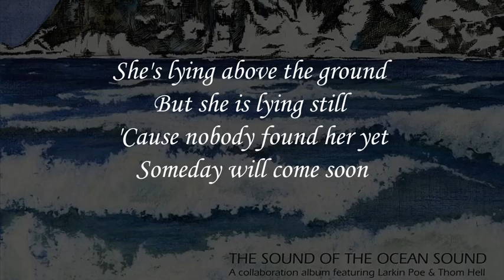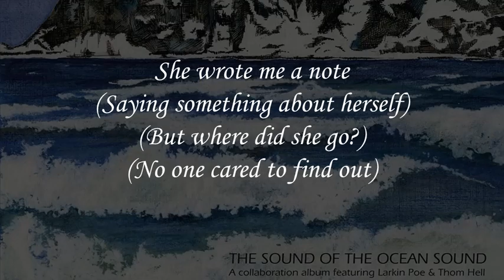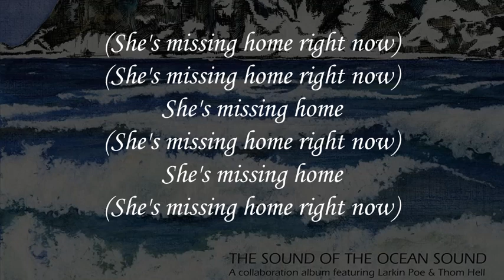Larkin Poe | Missing Home feat. Thom Hell (Lyrics)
Missing Home by Larkin Poe feat. Thom Hell
Album : The Sound Of The Ocean Sound (2013)

(On Behalf Of The Record Company Edvins Records)

Larkin Poe is the name of a band headed by sisters, Rebecca Lovell and Megan Lovell, from Atlanta, GA. They have been playing a potpourri of music since 2005. They were raised in a family that was passionate about music with their father an avid classic rock fan and their mother being a fan of classical music. At the early ages of three and four, Rebecca and Megan were enrolled in classical violin lessons. By the time they heard bluegrass they had already acquired fundamental knowledge of music. They were impressed with bluegrass and they decided to embrace the indigenous music of their home. Rebecca, Megan, and older sister Jessica formed a bluegrass band called The Lovell Sisters. As The Lovell Sisters, they toured for four years and made an appearance on Garrison Keeler’s radio show on NPR The Prairie Home Companion, and most notably they performed on the famous stage of The Grand Ole Opry.

Although they were performing primarily as a bluegrass band The Lovell Sister would often bust out with a Hendrix or even Led Zeppelin song.

The girls disbanded in 2009 when they formed their current band, Larkin Poe. Rebecca is a talented guitarist and not bad on the mandolin. Megan is the lap steel savant of the band and maintains a driven force that exemplifies the sound of Larken Poe.

Their albums thus far are Kin 2014, Reskinned 2016, Peach 2017, Venom and Faith 2018, and soon to come Self Made Man which is due out 6/2020. Larkin Poe was voted Best Discovery if Glastenbury 2014 by the UK’s Observer. Their album Venom and Faith was number one on the Billboard blues album chart and was nominated for a Grammy Award for Best Contemporary Blues Album.

The girls toured extensively with Elvis Costello, who definitely had them under his wing and no doubt helped launch their career. Costello even turned down a spot on The Conan O’Brien Show and suggested he book Larkin Poe. Although they give credit where credit is due, Rebecca and Megan, in an interview with Damien Burford, state that they are proud of their hard work and perseverance. At the young ages of 25 and 26, they are still inspired by other musicians.

Rebecca and Megan established a YouTube presence and accumulated a large following. Being contemporary women they prefer not to be labeled or feel restricted to one genre. Megan’s mesmerizing muse guided lap steel playing and the girl’s bluesy voices make it difficult to not categorize them as quintessential blues artists. Their music is rife with Allman Brother, Jimmy Page, Hendrix, and Credence influences as well as Rebecca’s favorite Jeff Buckley. They have recently familiarized themselves with the earlier greats. Both agree that they learn something new every day and credit a lot of their experience and knowledge to Elvis Costello, whose wisdom and experience he kindly shared on tour.

Larkin Poe has established a strong presence in the blues circuit and will most likely be considered legendary performers for decades to come. I am still trying to remove the heavy proverbial rock that I have been living under, as I have just recently discovered the music of Larkin Poe and now I can’t get enough.

Written by Deborah Miller